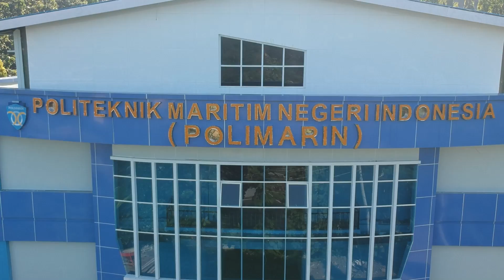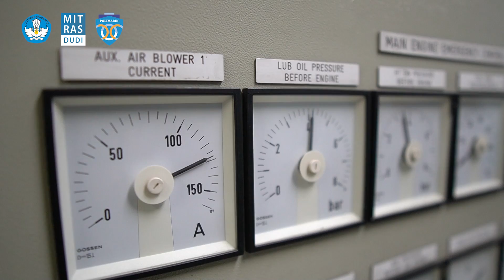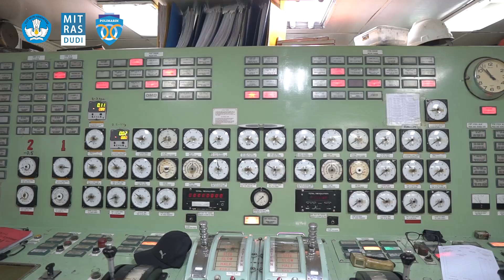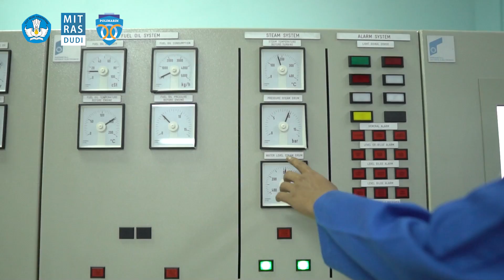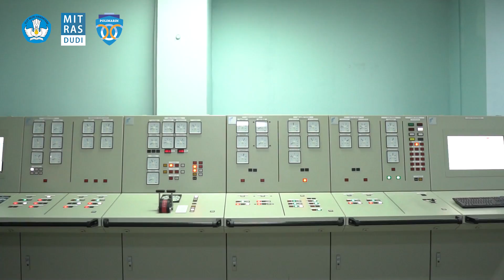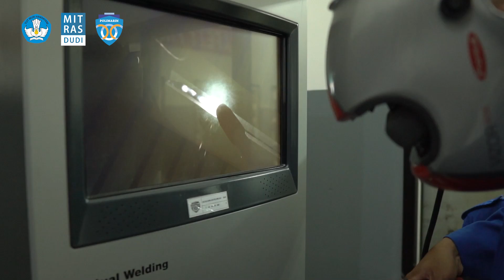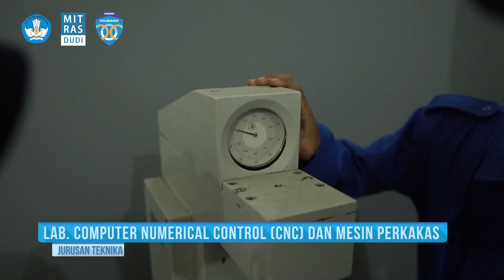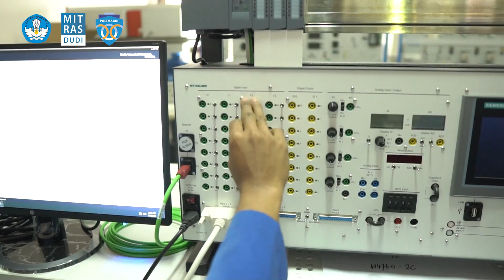Profil Jurusan Teknika